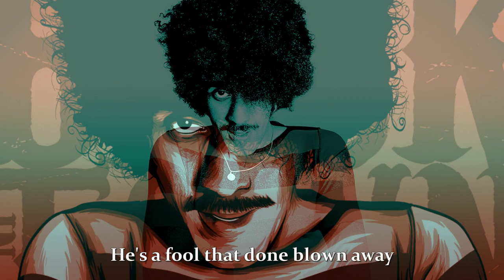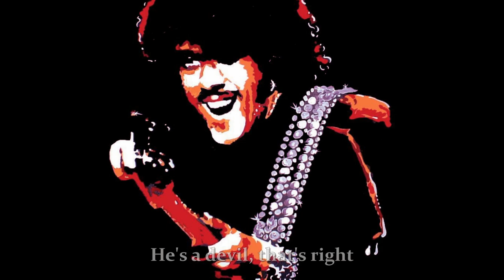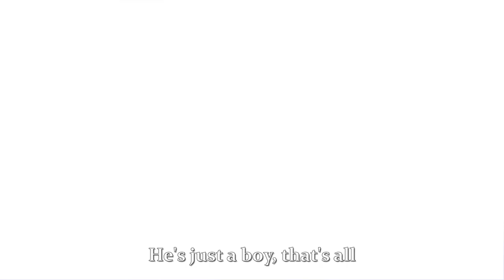Thin Lizzy - Renegade - 1981 - with lyrics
Renegade is the eleventh studio album by Irish band Thin Lizzy, released in 1981. Though not his first appearance, this was the first album in which keyboard player Darren Wharton was credited as a permanent member, becoming the fifth member of the line-up. As such, he made a contribution as a songwriter on the opening track "Angel of Death". However, even though he had officially joined the band, his picture was omitted from the album sleeve. Renegade was the second and final album to feature guitarist Snowy White. By his own admission, White was more suited to playing blues than heavy rock and he quit by mutual agreement the following year. He went on to have a hit single with "Bird of Paradise" in 1983.